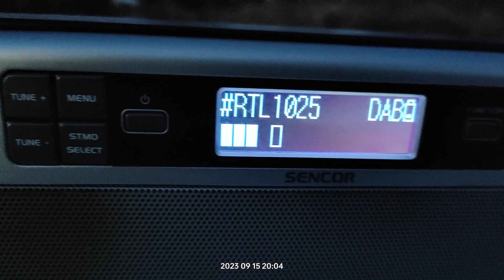DAB+ DX reception via tropo of 12A eurodab Italy from Monte tiriolo in Arta Greece 15/09/2023